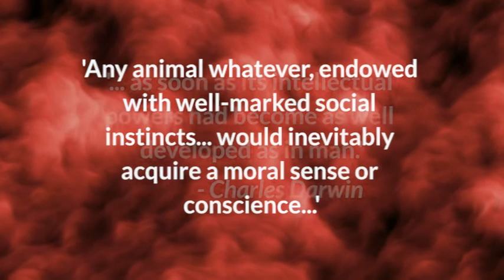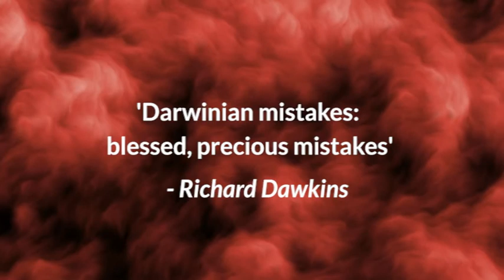Could our sense of right and wrong have evolved naturally? Beyond Ourselves #24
Could our sense of right and wrong have evolved naturally, without any need to appeal to anything beyond the physical world?

Evolutionists try to explain it in terms of ‘kin altruism’ or ‘reciprocal altruism.’

But neither of these is really altruism – they are not about helping someone else, at a cost to myself. Rather, they are both forms of selfishness that just happen to involve helping someone else.

Evolution still has a problem explaining genuine altruism - for example when a soldier throws himself on a grenade to save the lives of his friends. On an evolutionary explanation of things, this kind of unselfish act is always a mistake – it is an instinct that has gone wrong.